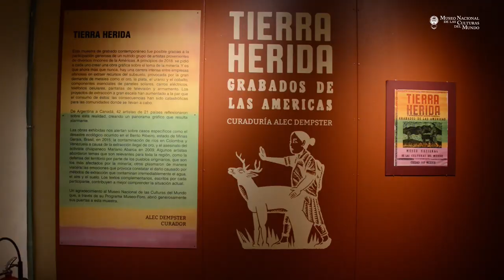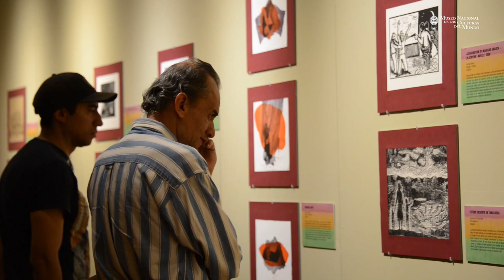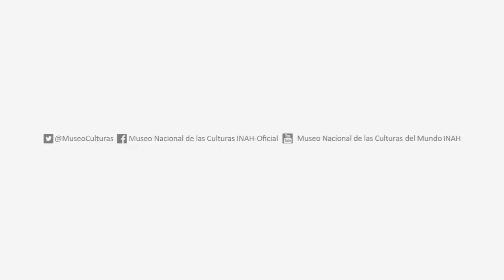Inauguración exposición temporal "Tierra herida. Grabados de las américas"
Momentos de la inauguración de la exposición temporal "Tierra herida. Grabados de las américas", abierta al público en la Sala Primer nivel del Museo Nacional de las Culturas del Mundo.